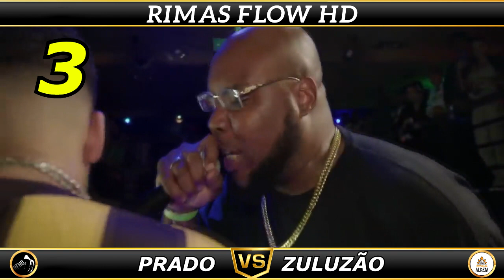TOP 11 NINGUÉM VENCEU ELE NESSE BEAT LENDÁRIO PERFEITO